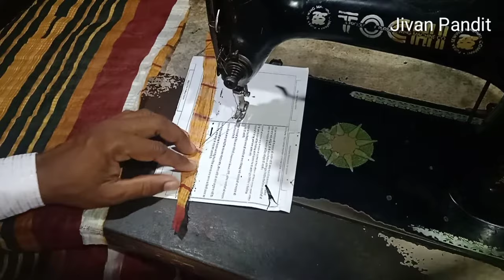साड़ी रफू कैसे करें ?/saree rafu kaise karen.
Jivan pandit
    नमस्कार दोस्तों मैं जीवन पंडित आप सभी को मेरे चैनल में बहुत-बहुत स्वागत है l मेरा हर वीडियो हर व्यक्ति के काम आ सकता है l क्योंकि दोस्तों, कपड़ा पहनना मजबूरी है, इसलिए कपड़ा सिलाई सीखना भी जरूरी है l दोस्तों मैं 21 साल से सिलाई का काम कर रहा हूं मेरा जितना अनुभव है मैं हर वीडियो में आपको देखने को मिलेगा l मेरे चैनल में जुड़िए नए है तो सब्सक्राइब कीजिए l आज इस वीडियो में कुछ नया सीखते हैं l
saree rafu kaise karen
साड़ी रफू कैसे करें ?
इस वीडियो में देखने को मिलेगा साड़ी फट जाता है या कट जाता है । तो टेलर के पास जाना नहीं पड़ेगा आप इस वीडियो से आराम से सीख लीजिएगा । मैंने साड़ी का टुकड़ा थोड़ा सा लिए और कागज के साथ सिलाई किए इसके बाद साड़ी के साथ चिपका दिए  चिपकाने के बाद साड़ी को आगे पीछे करते हुए रिपु करता हूं । आप लोग भी इसी तरीका से साड़ी को रफू कीजिएगा । बहुत ही आसान तरीका से मैंने इस वीडियो में बताएं । Refu karne ka easy tarika से  बताएं हैं
नया ट्रेलर या होम ट्रेलर इस वीडियो से बहुत आसानी से सीख जाएगा ।
नीचे में playlist लिंक दिया गया है आप उस link से डायरेक्ट उस वीडियो में जा सकते हैं और देख सकते हैं l

आपके प्रश्न :
साड़ी फट गया कैसे करके ठीक करें ?
Saree cut Gaya kaise rafu Karen.
साड़ी जल गया कैसे करके ठीक करें?
Sari को रफू कैसे करें?
फटी हुई साड़ी को कैसे ठीक करें?
कपड़े पर रफू कैसे की जाती है?

Name: jivan pandit
Deoghar, Jharkhand, India.

 धन्यवाद ll